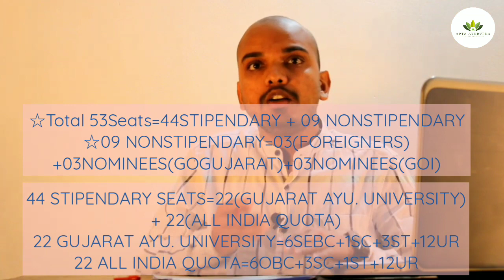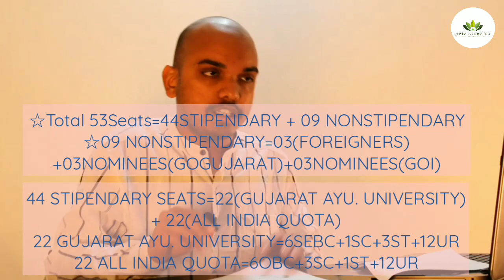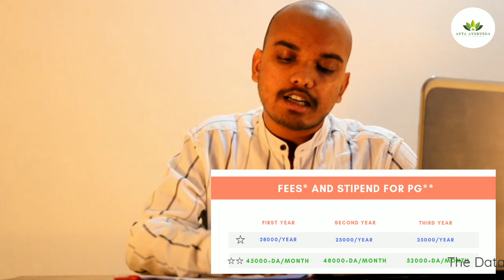Everything you want to know about IPGTRA,JAMNAGAR.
In this video,we present about the Institute for PostGraduate Research and Training in Ayurveda(IPGTRA)

Presented by- Gulshan Kumar
Editor- Kunal Dey, Gulshan Kumar
DOP- Dipak Kumar Deka

Country's first Unique Startup in Ayurvedic Health Care.
Deals in, Remedies, latest buzz, texts and drafts for under-graduation level and everything relating to Ayurveda. Do visit.
because, wellness begins here!